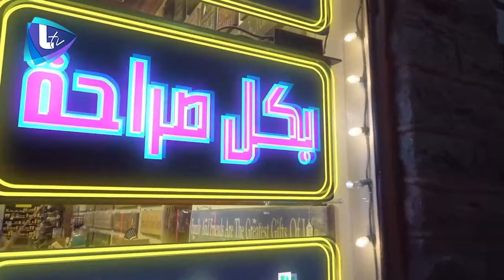درج النجوم | نزار فرنسيس رشا ابراهيم ميرنا مكرزل ماثيو خضر جاد عز الدين كاتريكسا ايوب | حلقة 3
درج النجوم |  نزار فرنسيس رشا ابراهيم ميرنا مكرزل ماثيو خضر جاد عز الدين كاتريكسا ايوب